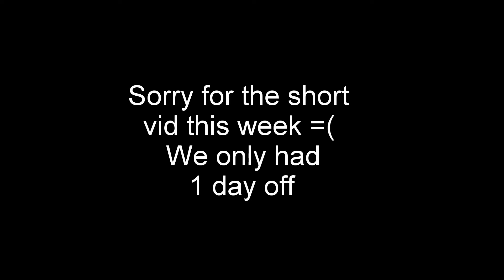DMV Adventures | aPERaday Vlog #103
This week we ATTEMPT to get our Oregon license, and we go to TopGolf again!

Songs:
Hearts in Two - Stabby (intro)